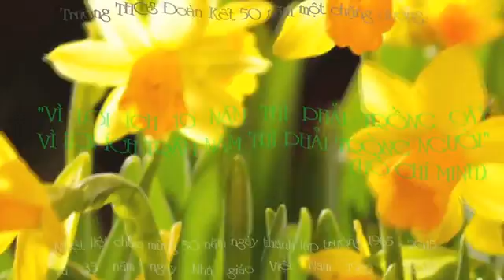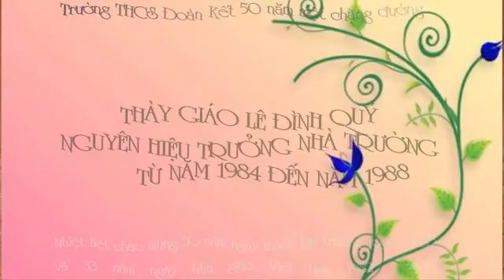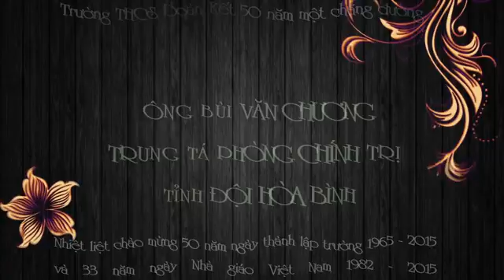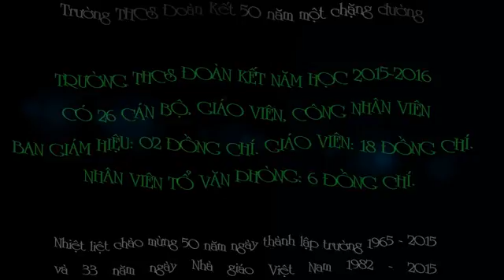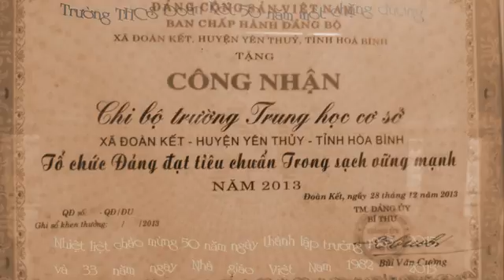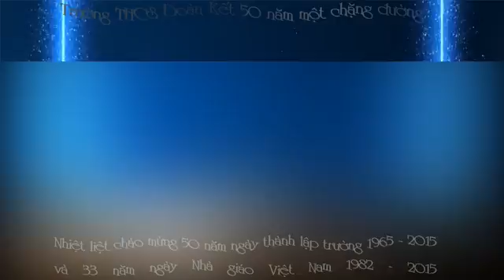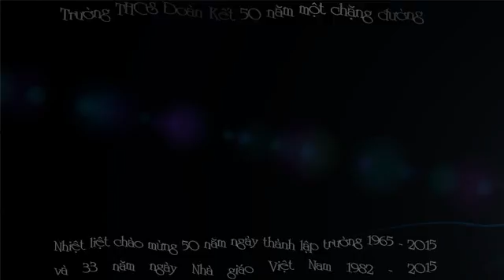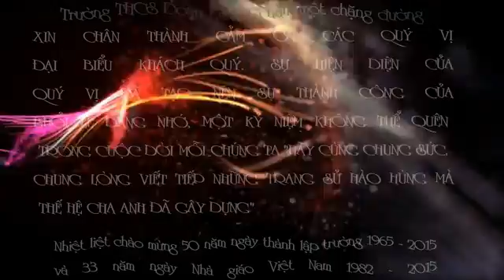thcs doan ket 50 nam